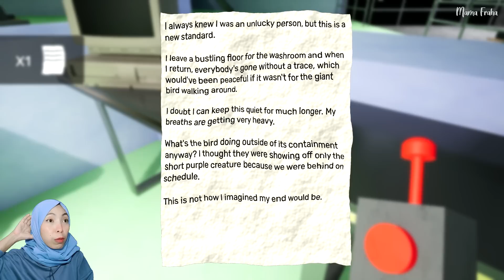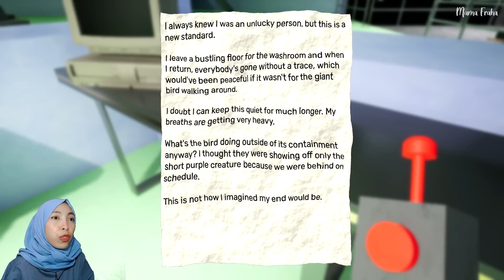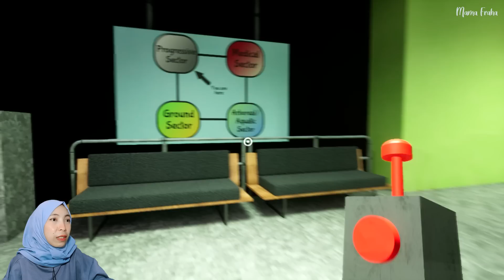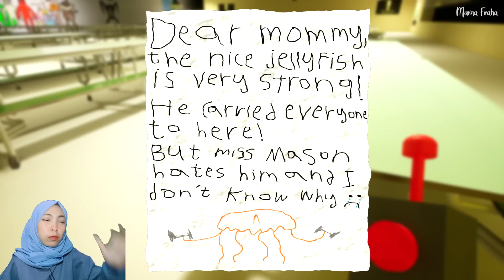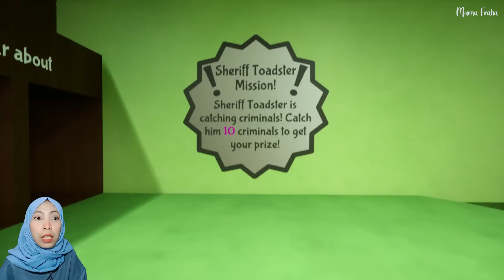Garten Of Ban Ban 3 Part 01 Gameplay Indonesia - New Chapter!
Masuk ke Taman Kanak-Kanak Banban, dan kita pasti akan mendapatkan beberapa teman. Menjelajahi tempat misterius, jangan sampai kehilangan nyawa dan kewarasan. Kita akan mencari kebenaran yang mengerikan di balik tempat itu, tapi hati-hati, karena kita jauh dari sendirian.